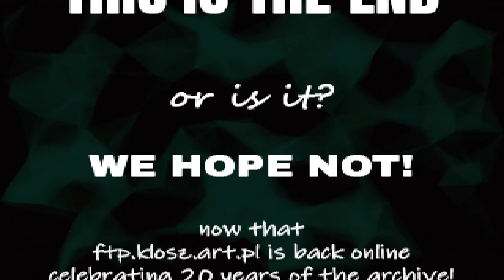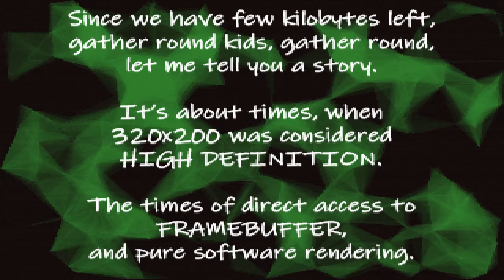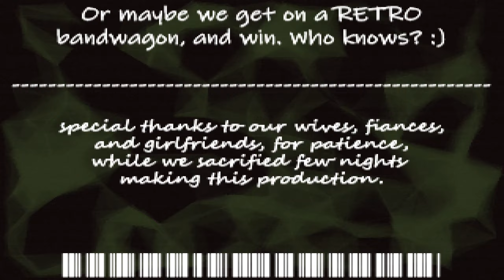Memory remains / Oftenhide [PC Demo | Riverwash 2018]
Party: Riverwash 2018
Category: PC Demo
Ranked: 5
Credits: Angelo, Argasek, Azzaro, Hollowone